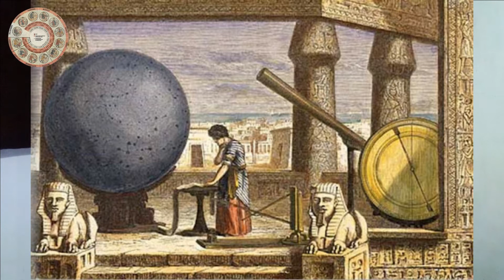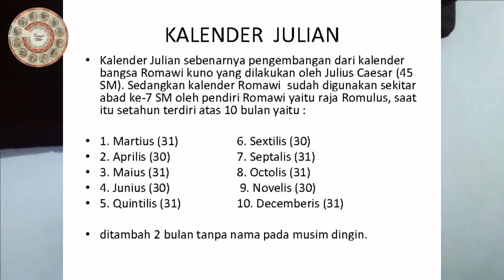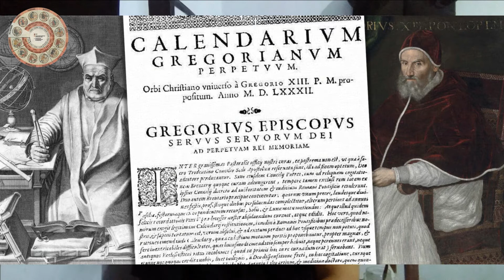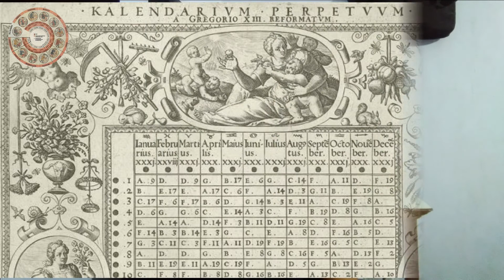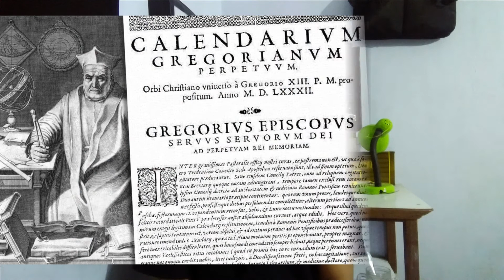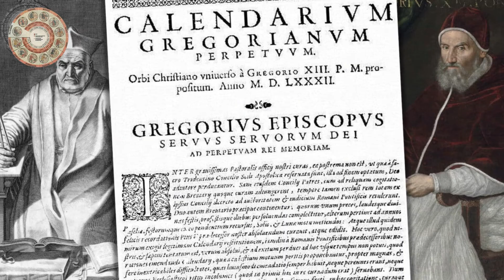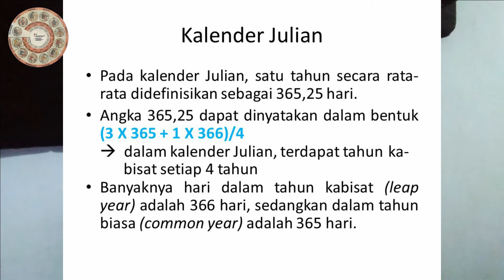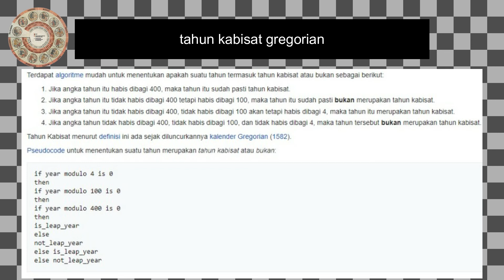asal usul 1 Tahun ada 12 Bulan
Nb :
- apabila teman-teman menemukan salah informasi pada video tersebut silahkan tuliskan dikolom komentar.